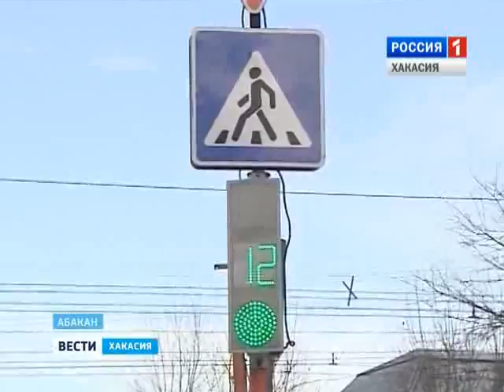Акция «Шагающий автобус» для слабовидящих детей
Сотрудники ГИБДД совместно с уполномоченным по правам ребенка в Хакасии провели акцию «Шагающий автобус» для слабовидящих детей. Второклассников из школы для слепых и слабовидящих детей провели привычным маршрутом и напомнили, как правильно переходить дорогу, чтобы не угодить под колеса.